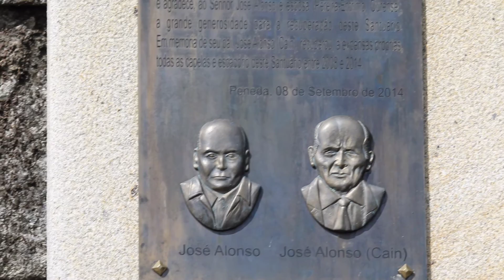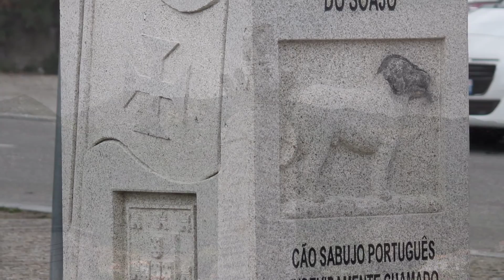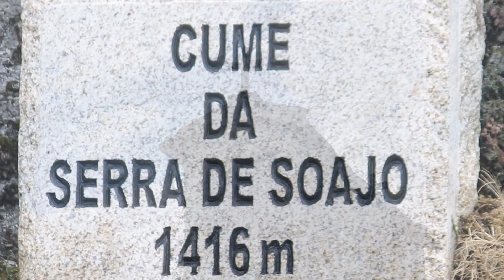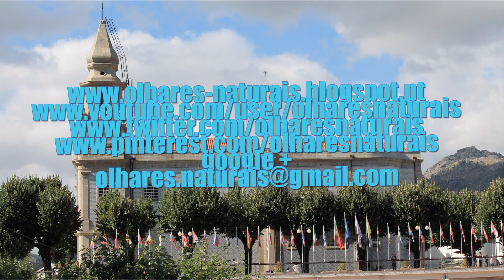Soajo Sra Peneda Porta Aberta HD